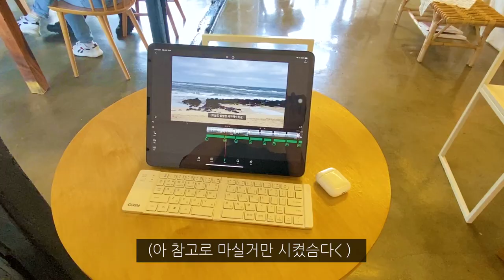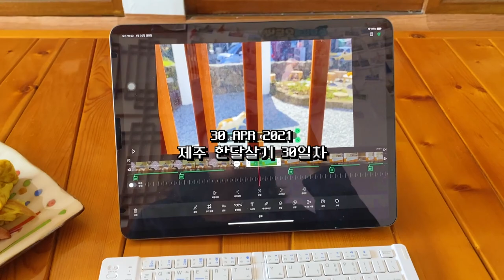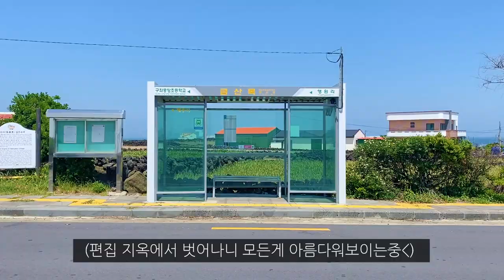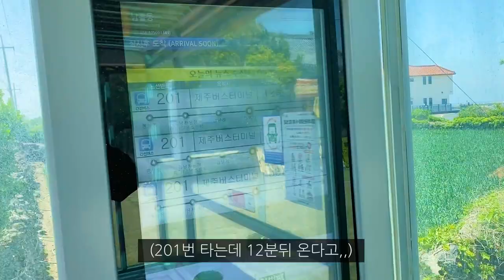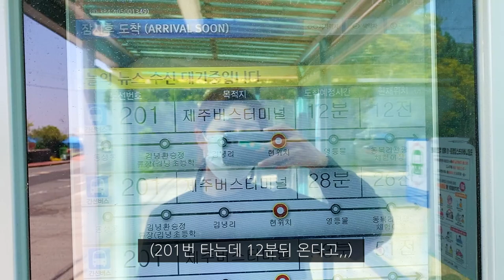제주도 한달살기 EP11. 바다색 끝판왕 월정리 맛집 & 카페 투어✨/김녕해수욕장&함덕해수욕장 /좀녀네집 /따소롬/ 1일 2카페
▼내용 ▼
제주도,제주도 한달살기,제주 한달살기,제주여행,월정리
나 월정리 있는동안 겁나 잘 먹었었네,,,